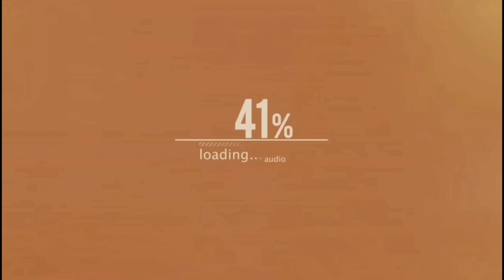dapurbicara John Paul Ivan kenapa Negara tidak bisa? (Part.1)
Gitaris handal ex Boomerang bicara tentang hal ini...

Tonton sampai habis yah, kencengkan volume sruputtt kopinya mantapp